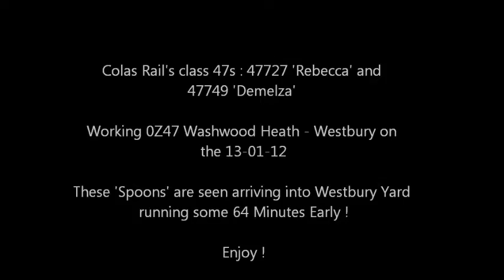47727 'Rebecca' + 47749 'Demelza' working 0Z47 at Westbury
Colas Rail's 47s working 0Z47 Washwood Heath - Westbury